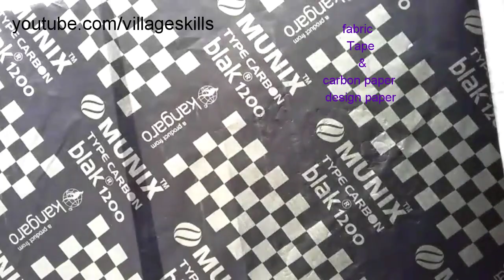Pelli addu tera jeelakarra bellam fabric painting,how to do Indian wedding bride &groom painting,DIY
Pelli addu tera jeelakarra bellam fabric painting / Indian wedding bride and groom fabric painting ,Indian wedding clipart images, amazing freehand fabric painting tutorial, fabric painting for bedsheets, sarees,dresses,curtains
 DIY fabric painting / village skills #587

► If you have enjoyed this DIY  video then please give it thumbs
      creative videos.